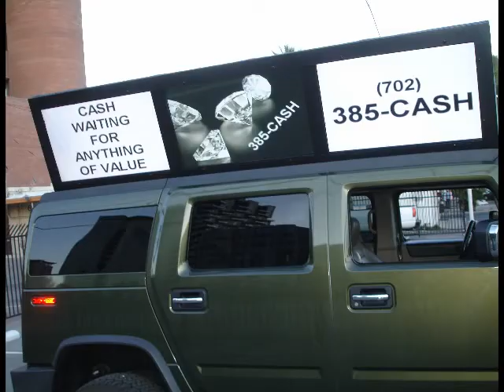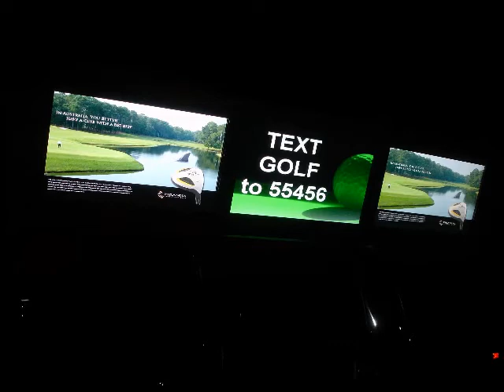---NEW---- FRANCHISE / BUSINESS For Sale in ----- Holland, Turkey, Italy, Spain, Denmark